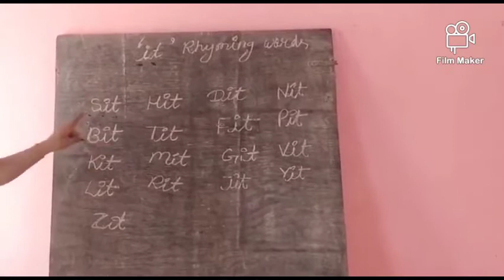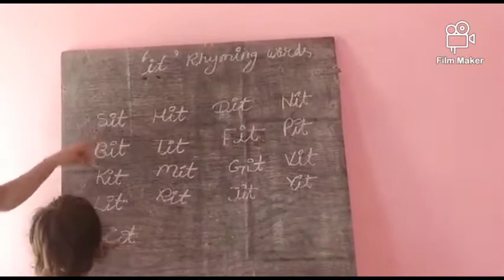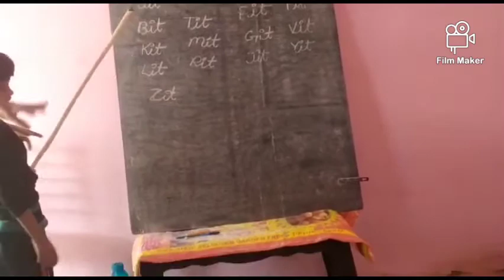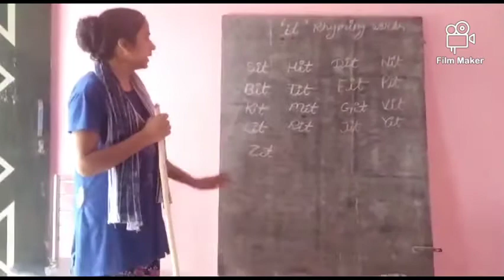'it' rhyming words learnt to kids